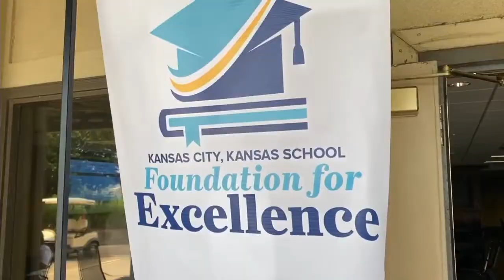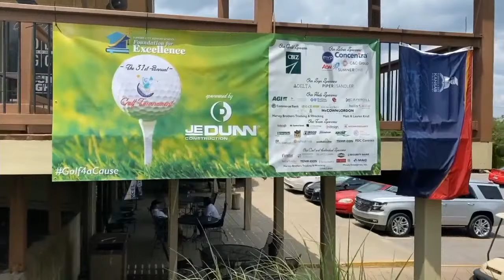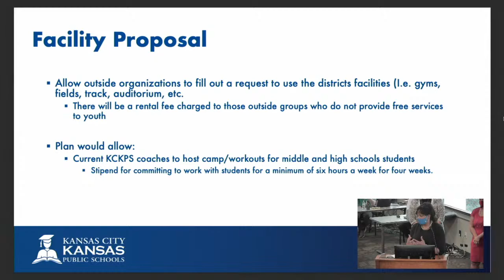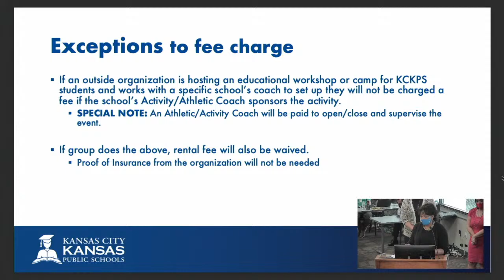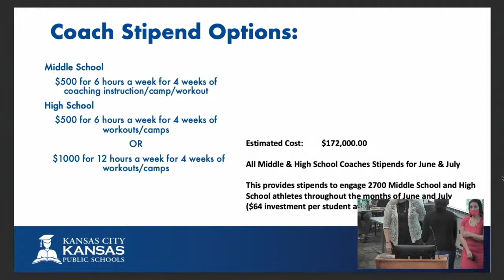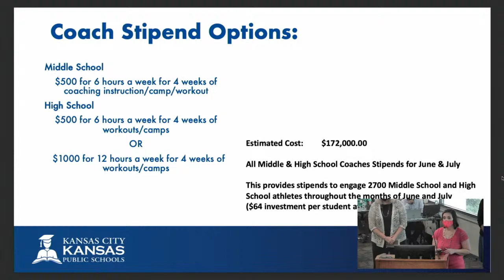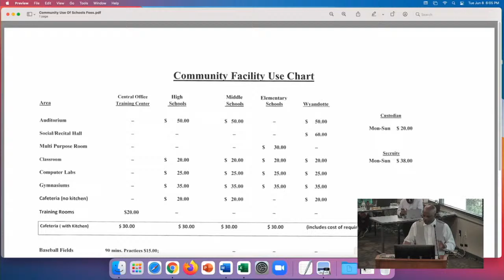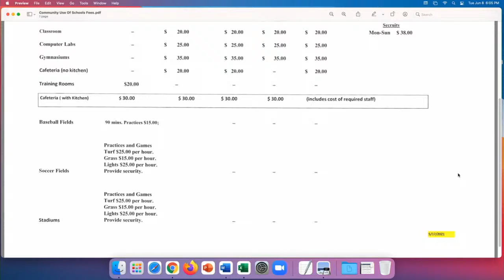KCKPS Board of Education Meeting 6.8.21